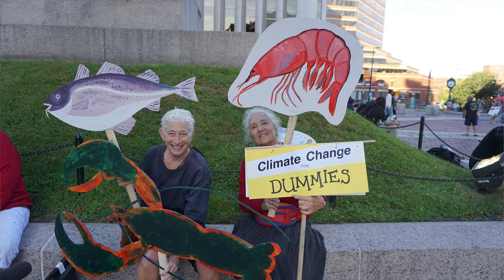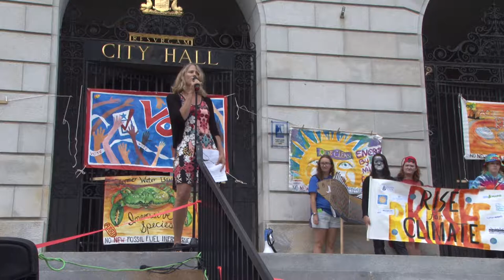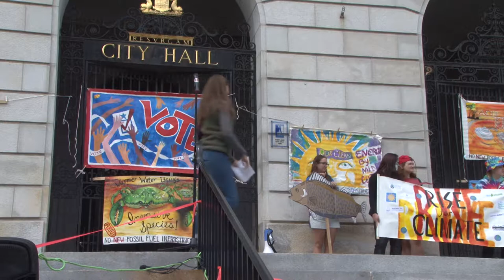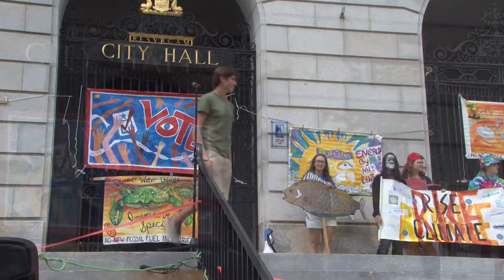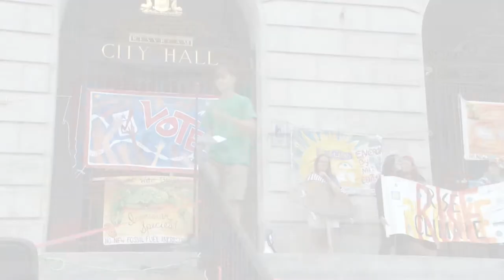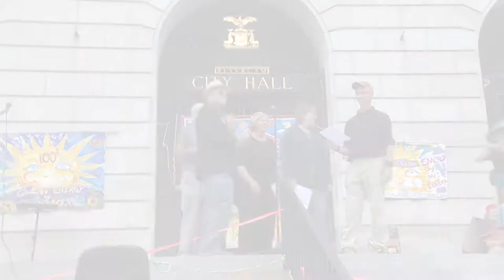RiseForClimateME Summary Clip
RiseForClimate Maine
Jazz funeral dirge through downtown Portland to mourn Climate impacts on the Gulf of Maine and the Cod followed by a rally, more music and tabling for voter registration.